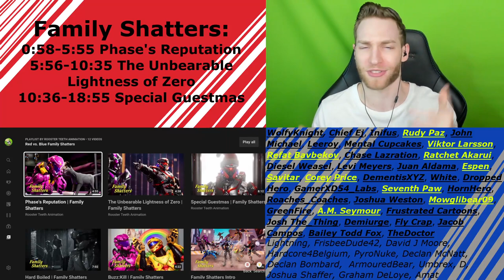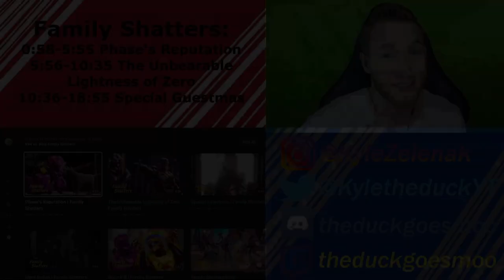A BUNCH OF CAMEOS!!! Reacting to "Red vs Blue Family Shatters"